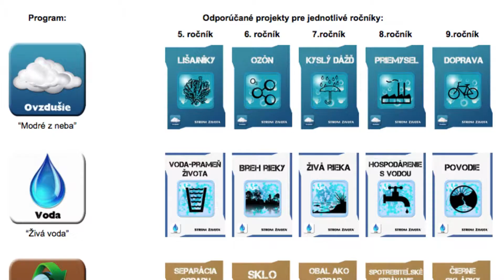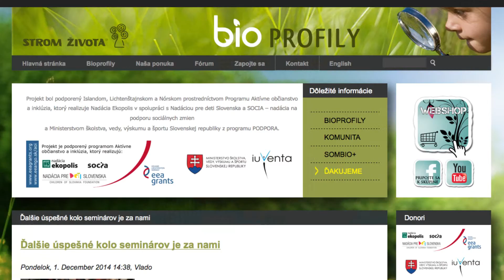Projekt Bioprofily miest a obcí Slovenska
Hlavným cieľom projektu Bio-profily miest a obcí Slovenska je aktívna účasť mladých ľudí na zisťovaní indikátorov kvality lokálneho životného prostredia komunity a na vytváraní bio-profilov miest a obcí Slovenska.

Projekt bol podporený Islandom, Lichtenštajnskom a Nórskom prostredníctvom Programu Aktívne občianstvo a inklúzia, ktorý realizuje Nadácia Ekopolis v spolupráci s Nadáciou pre deti Slovenska a SOCIA – nadácia na podporu sociálnych zmien.